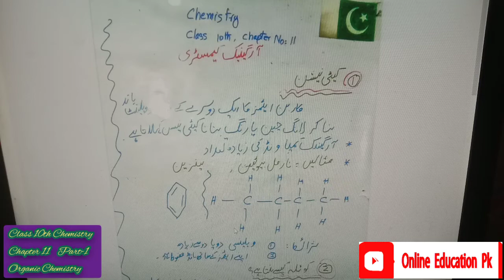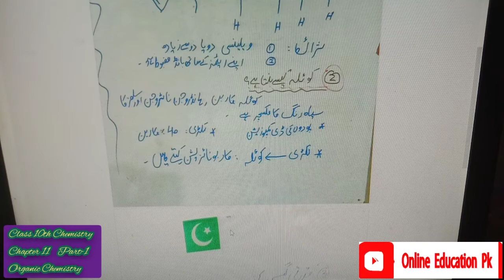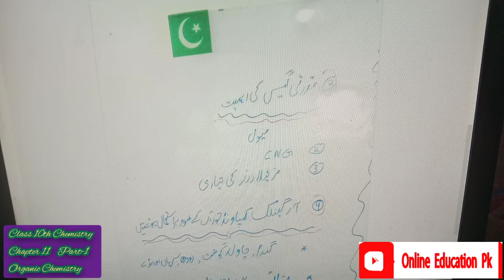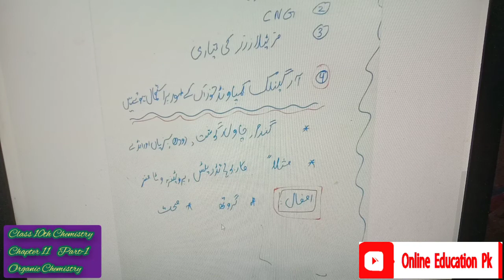Class 10th chemistry chapter 11 organic chemistry Urdu Hindi OEPK | کیمسٹری دہم چیپٹر 11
in this lecture you will have details about class 10th chemistry chapter 11 about organic chemistry in urdu and hindi medium
ORGANIC CHEMISTRY
use of gas
koila
catenation
conditions for catenation
etc
your question are more than welcome on comment box or cantacts given below

online education pk